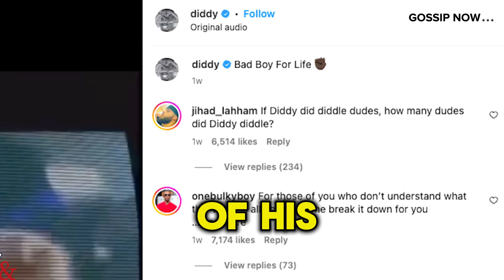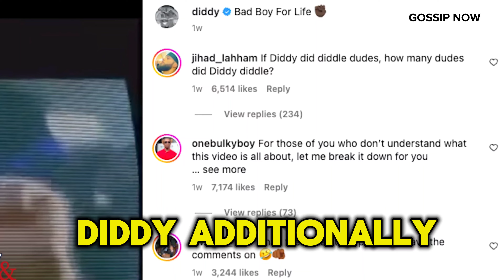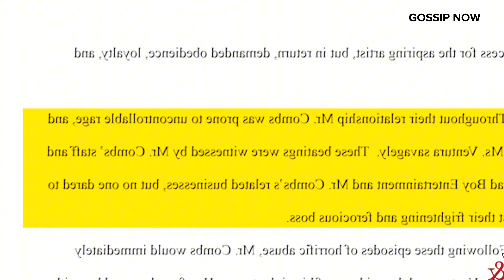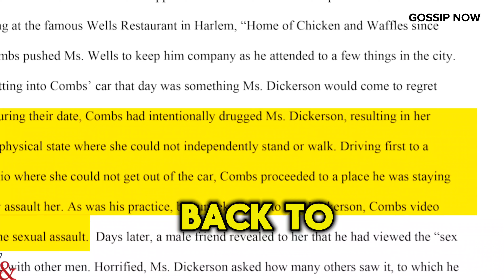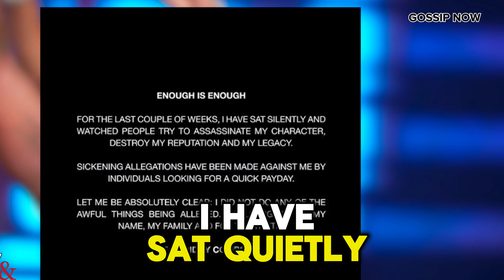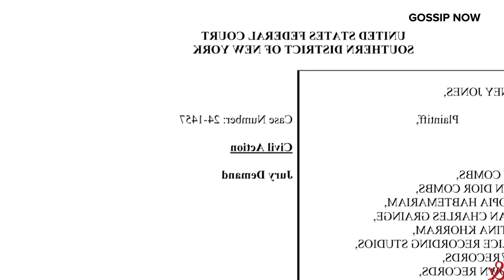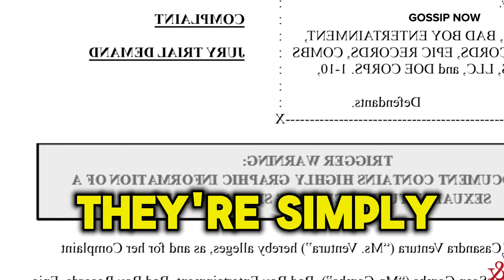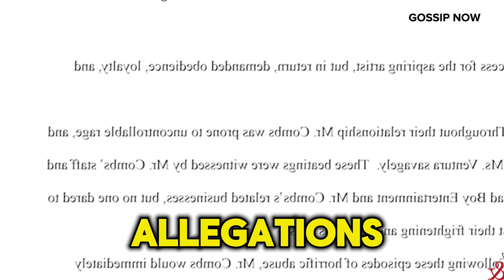P. Diddy Breaks Silence on Social Media as Feds Build Sex Trafficking Case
Gossip Now is a channel where you will find all about trending celebrity gossip. We try our best to give our audience the most truthful Gossip about celebrity.